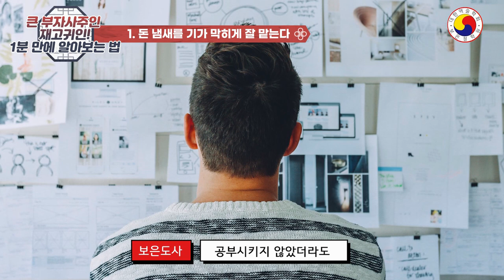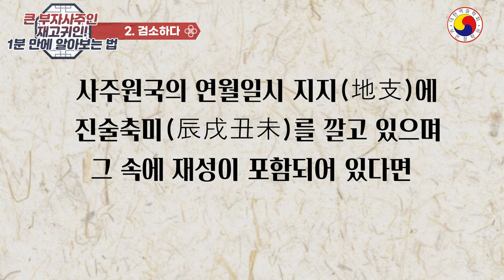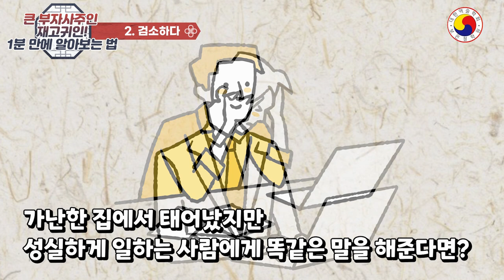기막히게 돈 냄새 맡는 재고귀인 사주! 딱 하나만 터트리면 빌게이츠 뺨치는 부자 된다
큰 부자사주인 재고귀인! 혹시 내가? 1분 만에 부자 사주 알아보는 법
◎ 사주가  드물게 예외가 있고,팔자가 불길해도 노력과 개운을 통해 얼마든지 좋은 운세로 만들 수 있습니다.참고 삼아서 보시고 예의와 센스 있는 댓글도 남겨주세요^^